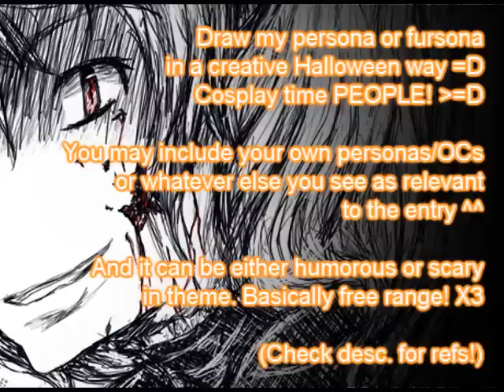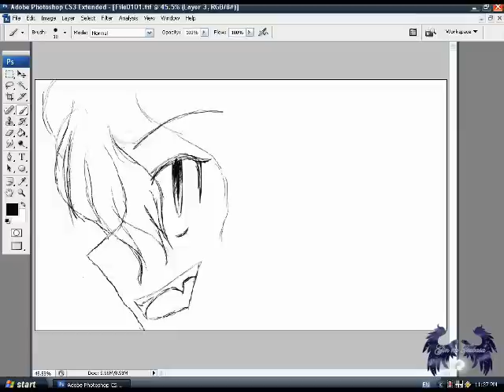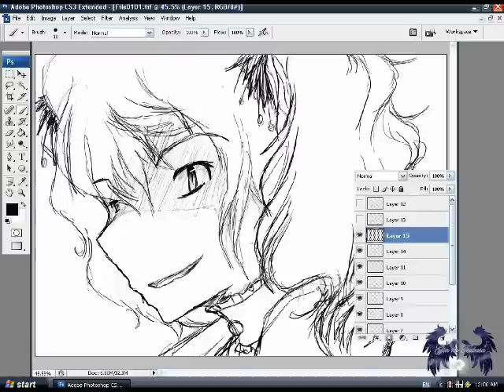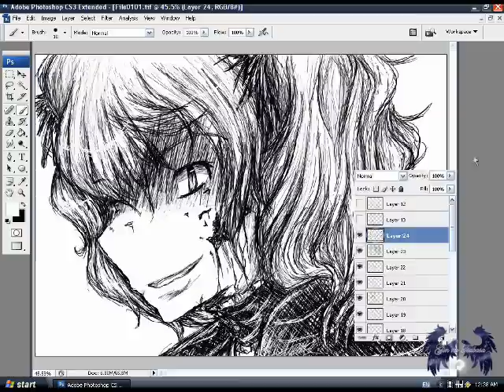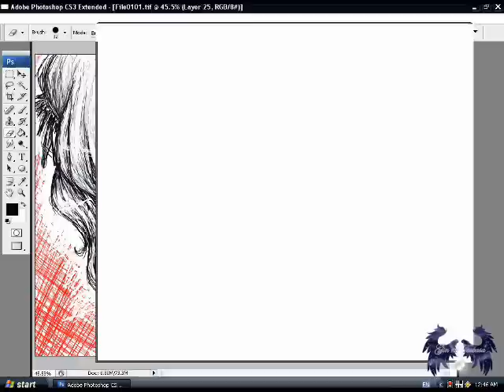Halloween '09 + Speed Painting!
PLEASE READ DESCRIPTION BEFORE ASKING ANY QUESTIONS!

Please Note - Watch in high quality!

Heya guys!

 Vid's pretty self explantory lol XD I've started a Halloween drawing contest, yay X3 Your goal is to draw either my persona or fursona in a creative way relevant to Halloween-ness, and your welcome to include yourself (I think it'd be more fun that way, no? =P), etc in the pic! ^^

Prizes:
- 1st Place: Appearance in the NBB Halloween MV special + a fully CGed image of your choice!
- 2nd Place: Fully CGed headshot image of your choice
- 3rd Place: Digital sketch (like the image in this vid ^^) headshot image of your choice!

Deadline: 15 October! ^^

 And the speed painting... A random XD lol Check out hwo many times I changed my mind o_o; lol T'was all done in PS with a tablet this time (I need to get into drawing digitally more with tablet... I kinda fail otherwises XD But I like how this turned out ^^)

 So enter~! And have fun *plays eerie music while disappearing into darkness* Bwuhahahaa~!

Images: Silver

Programs:
Photoshop CS3
FastStone Capture